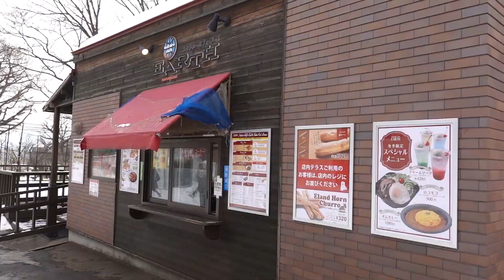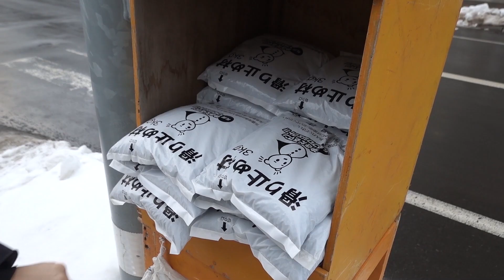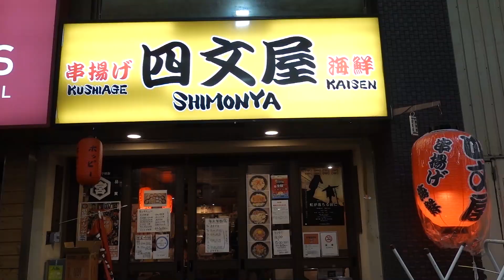Я ВЛЮБИЛАСЬ! КОРЕЯНКА В СНЕЖНОЙ ЯПОНИИ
Суши, рамен и покемоны. Я впервые съездила в Японию, в снежный город Саппоро, чтобы попробовать всю местную еду и насладиться снегом! Полный контраст с Кореей!